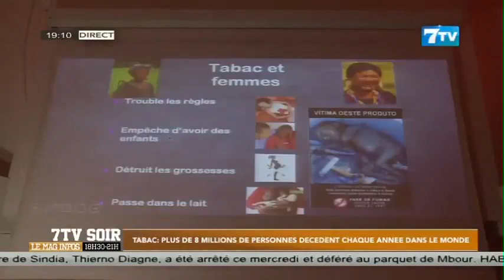Tabac Plus de 8 millions de personnes décèdent chaque année dans le monde